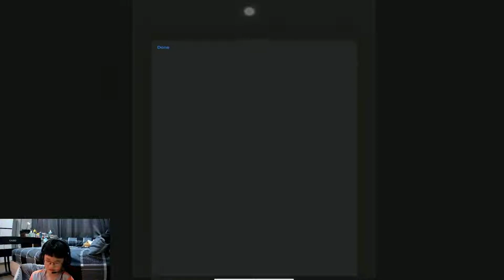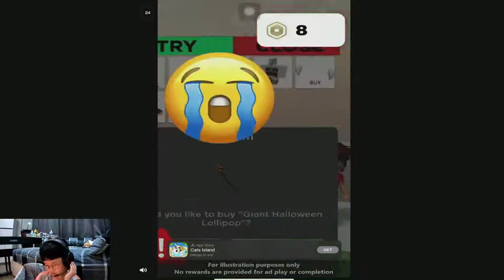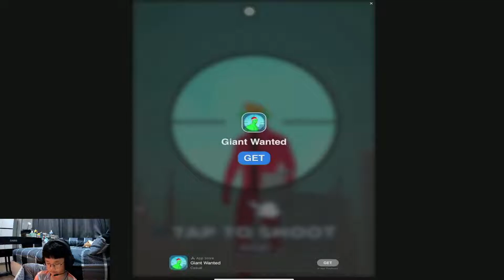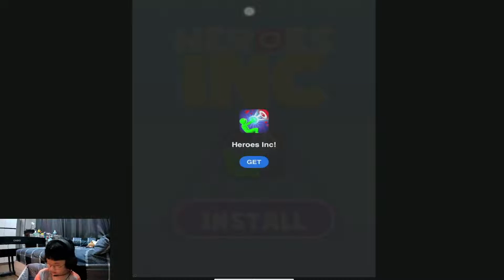Fong พาไป - Zookemon EP001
Zookemon